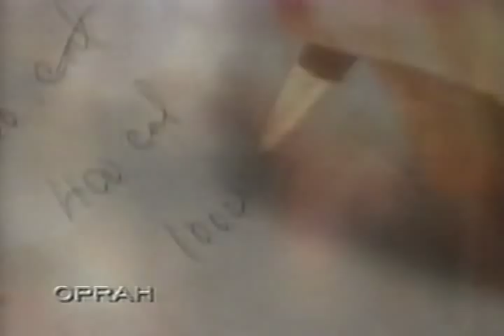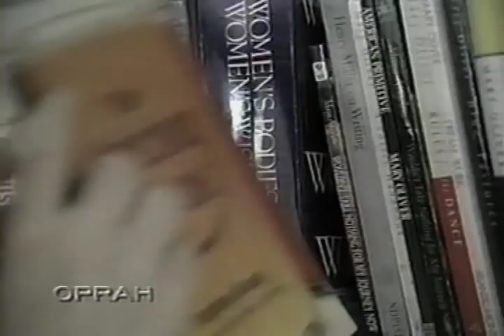Getting Pregnant with High FSH: Julia Indichova on The Oprah Winfrey Show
For more information and tips on getting pregnant with high FSH, or low AMH and other fertility challenges visit

A High FSH Fertility Success Story with Julia Indichova on The Oprah Winfrey Show.